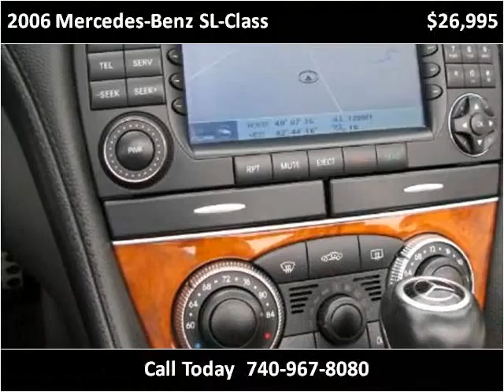2006 Mercedes-Benz SL-Class Used Cars Johnstown OH